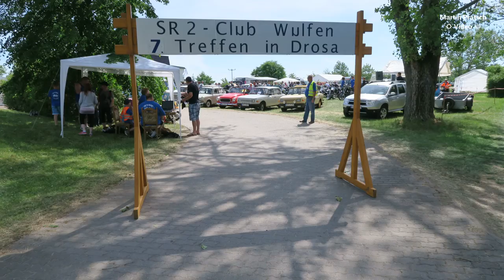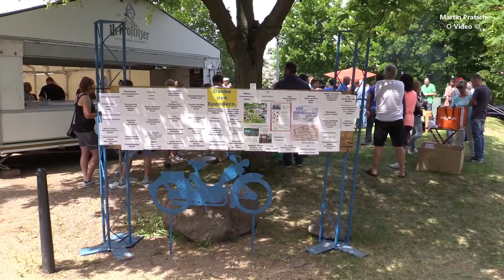7. SR2 Treffen in Drosa - 2016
7. SR2 Treffen in Drosa am 22. Mai 2016.
Drosa ist ein Ortsteil der Gemeinde Osternienburger Land im Landkreis Anhalt-Bitterfeld in Sachsen-Anhalt.